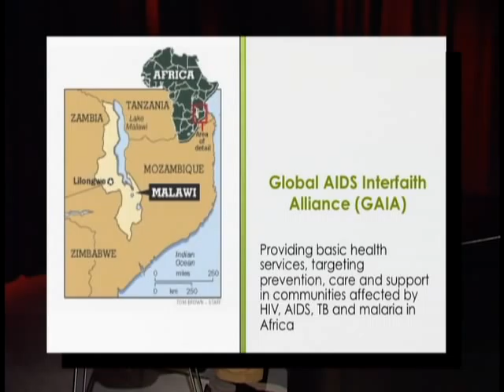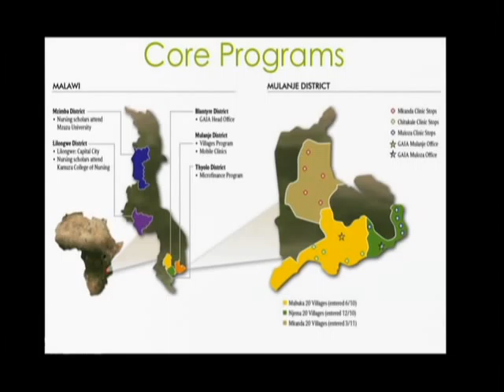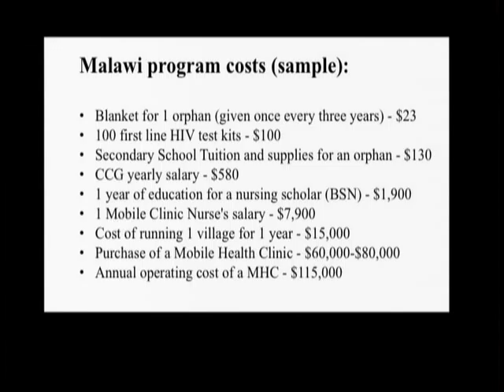Global Aids Interfath Alliance